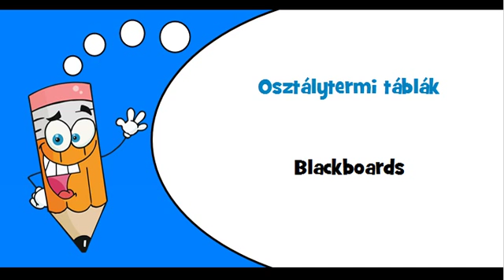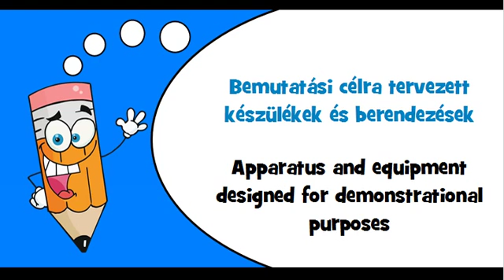Hungarian words Theme = Desk sets